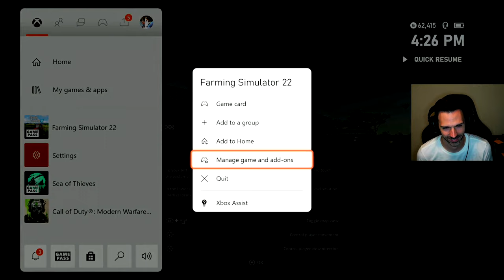I Drove My Tractor Into a Lake... (Farming Simulator 22)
Nobody does fake farming like Wheezy!

Platform: Xbox Series X - Game Pass

Timeline: